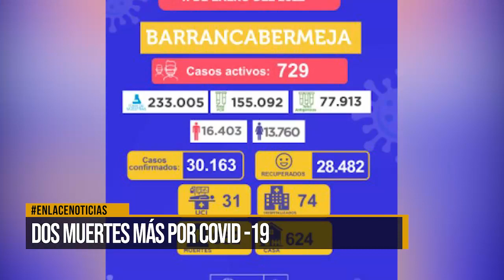Dos muertes más por covid-19 en Barrancabermeja